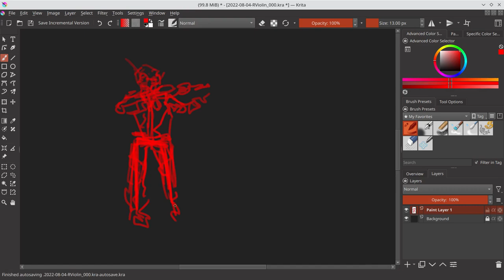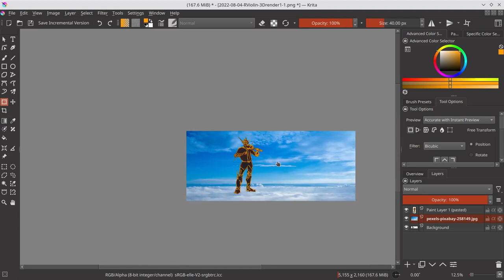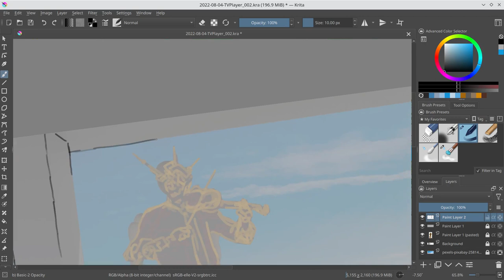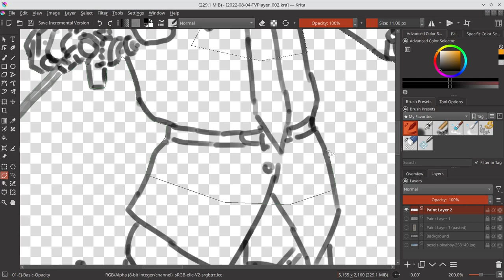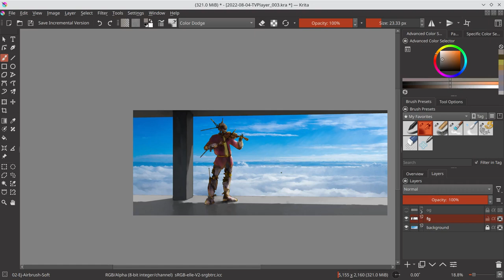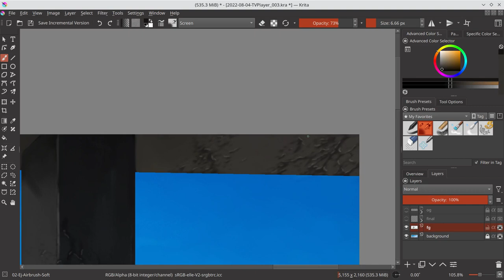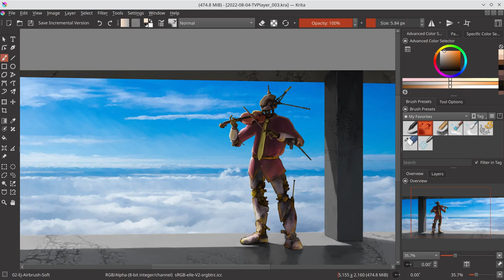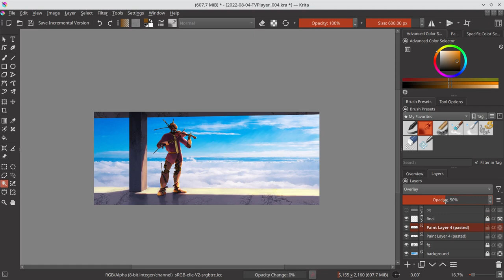The Violin Player - Krita Art Timelapse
I have always loved the notion of man-made architecture high up in the atmosphere, i.e. "a castle in the sky." I wanted to portray that idea in an image. As for a robot playing the violin, that image had been inspired by the classical music videos I have been watching lately.

Pic used is from Pexels/Pixabay.